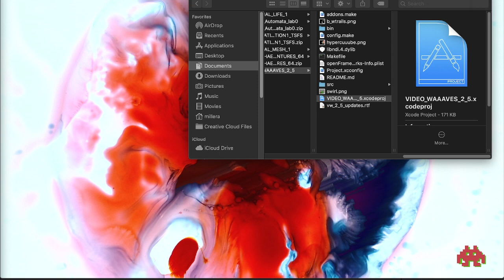Studio Session 80: Liquid Light Show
Live liquid light show with video feedback with music from Wowsville, The Aldrich Terrior, and more!!!

The music i couldn't think of towards the end was made by my friend Jeff Herriott... I didn't make it... that's where it came from in my collection